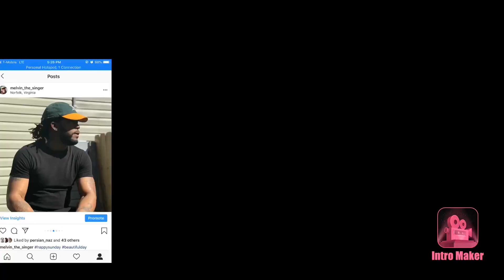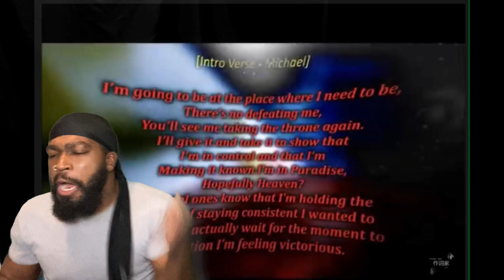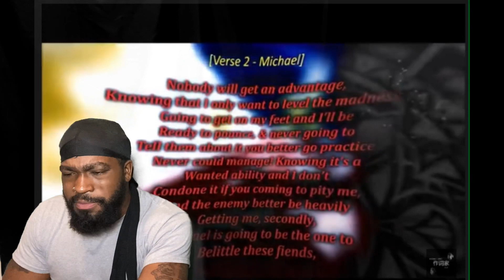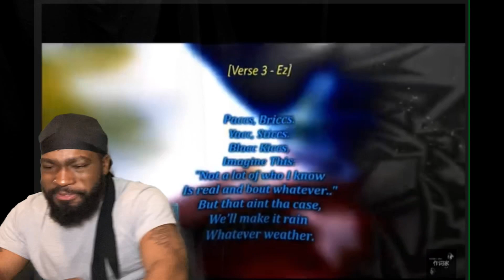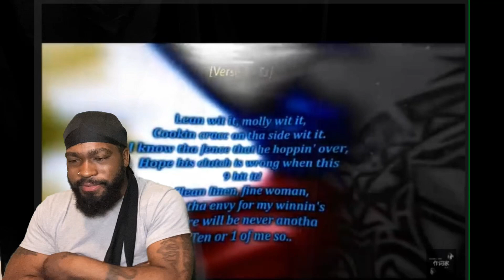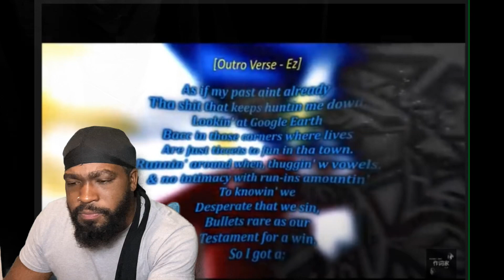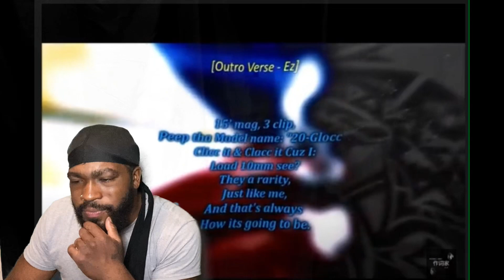Michael Bars x Ez Mil - Victorious | Twin Real World Reaction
Michael Bars x Ez Mil - Victorious